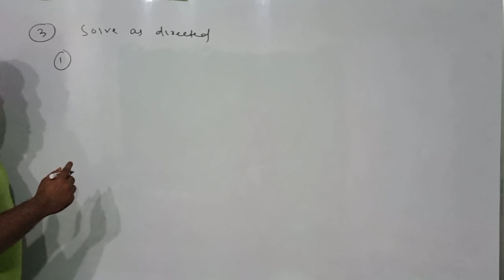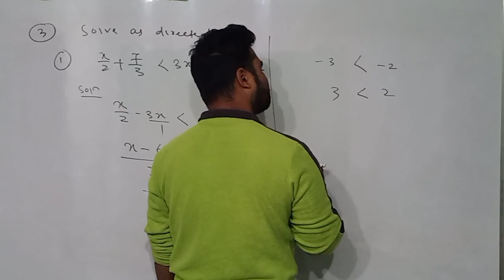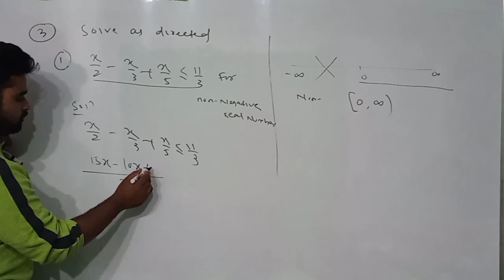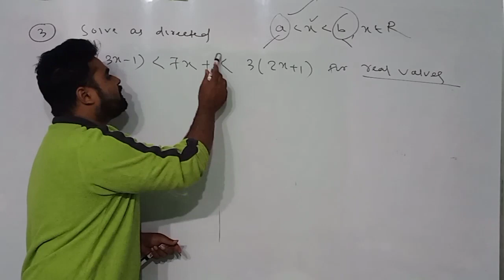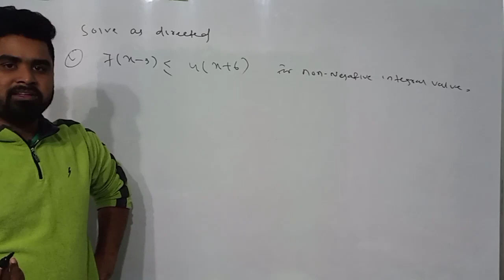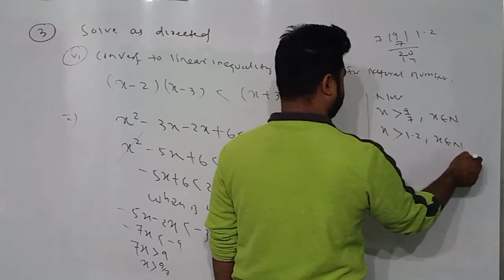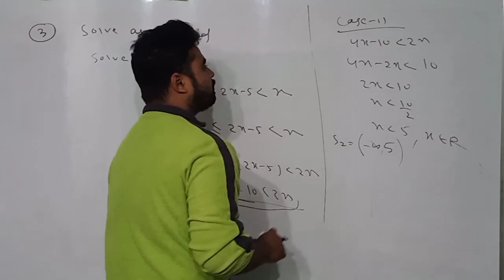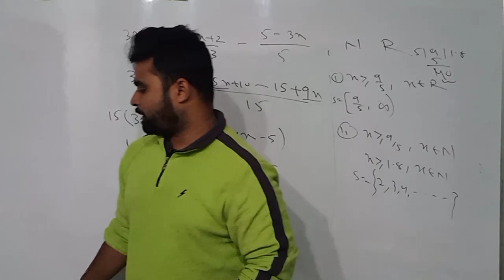LINEAR INEQUALITY-6 | EXERCISE-7(A) | QUESTION-3 | CLASS12 | CHSE ODISHA | EOM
Join our Telegram group to get the facilty
1- Proper Note for everyday class
2-  Assignment question
3 - Doubt clearing
4-Test/Exam
5- Link of every video class

For all facilty pay  Just - RS-500 till the Exam CHSE-2021

NAME-MD ADIL AKHTAR
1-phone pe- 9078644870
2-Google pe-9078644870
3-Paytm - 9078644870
Or
Account Details
NAME- MD ADIL AKHTAR
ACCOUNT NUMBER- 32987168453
IFSC CODE-SBIN0002102